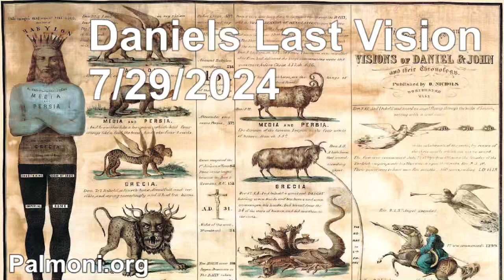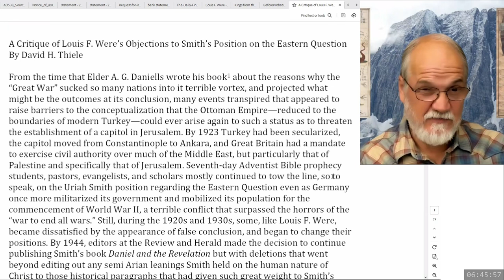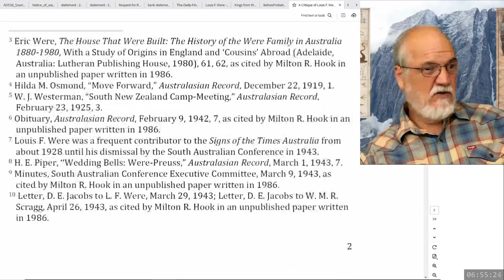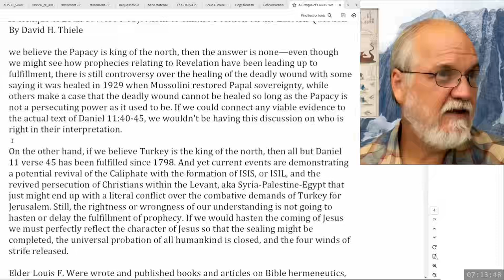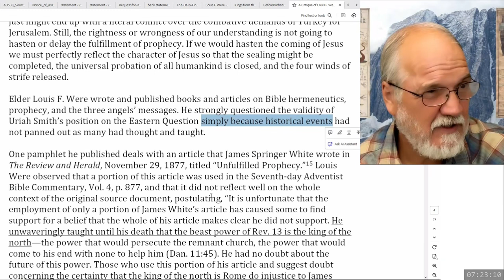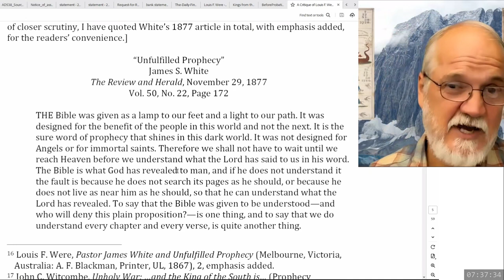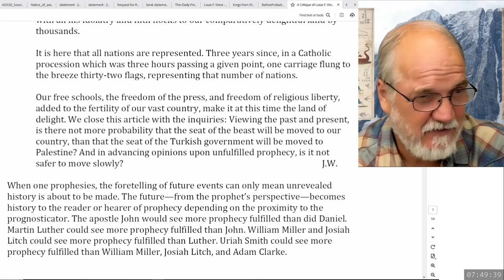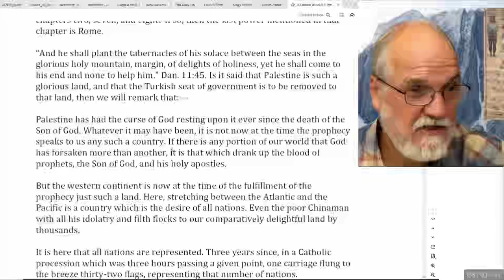2024 07 29 256. Daniel's Last Vision - Theodore Turner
Continuing to look at David H. Thiele's criticism of Louis F. Were's understanding of Daniel 11:36-45.